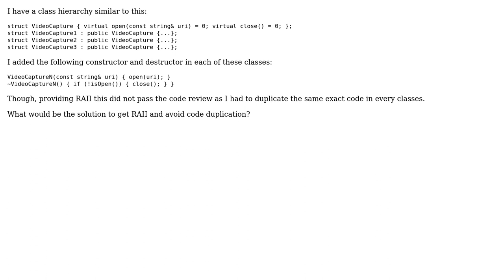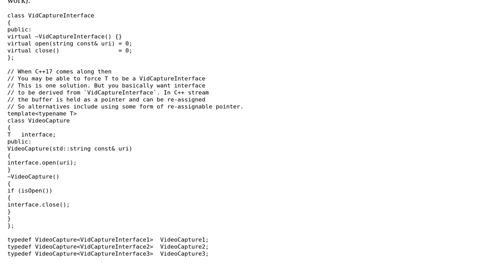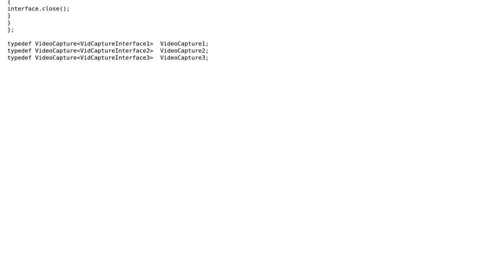Code Review: RAII and code duplication in constructor/destructor (2 Solutions!!)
Code Review: RAII and code duplication in constructor/destructor

With thanks & praise to God, and with thanks to the many people who have made this project possible! | Content (except music & images) licensed under CC BY-SA | Music | Images & others | With thanks to user Ugo user ratchet freak user Martin York user Jamal and the Stack Exchange Network Trademarks are property of their respective owners. You are responsible for your own actions.